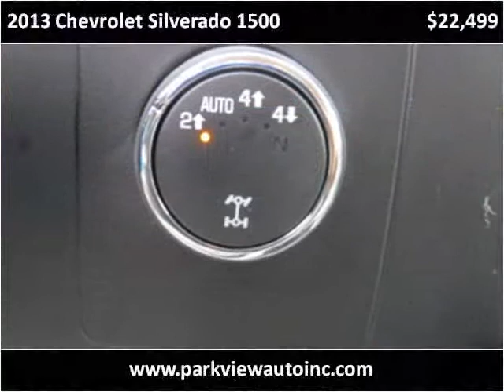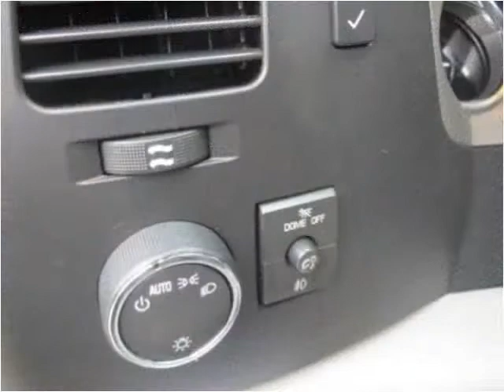2013 Chevrolet Silverado 1500 Used Cars Buffalo NY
This 2013 Chevrolet Silverado 1500 is available from Parkview Auto Sales.